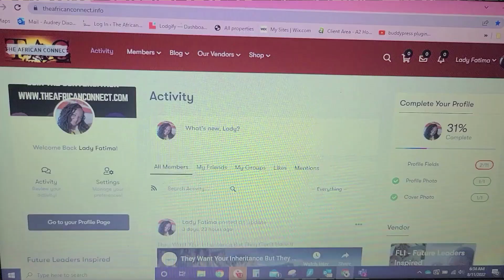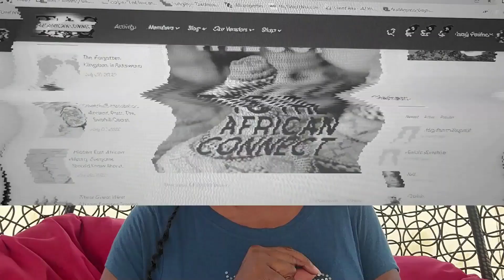Saying Thank You 1nub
Thank you to all the people that helped me get my housekeeper funds to attend culinary school.  She was really appreciative and happy.  Still some work to do, but we'll take one step at a time.